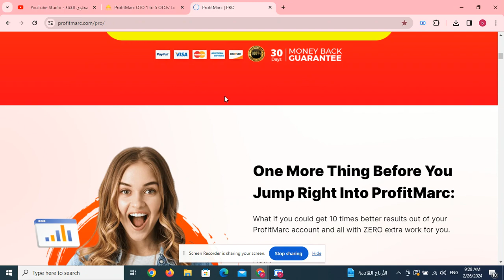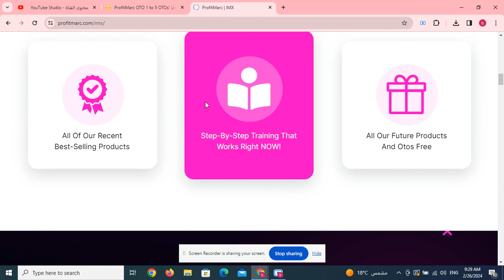ProfitMarc OTO 1 to 5 OTOs’ Links below+ Bonuses